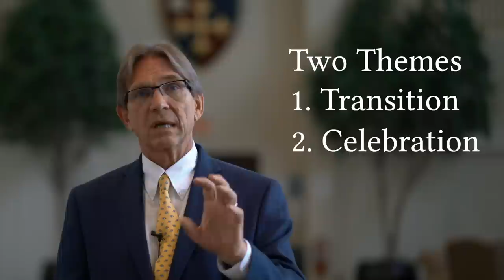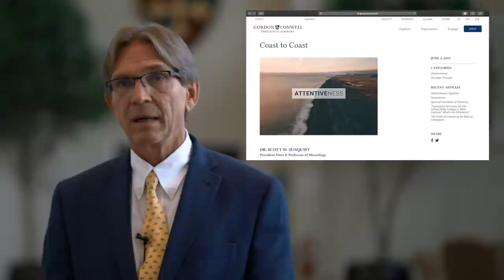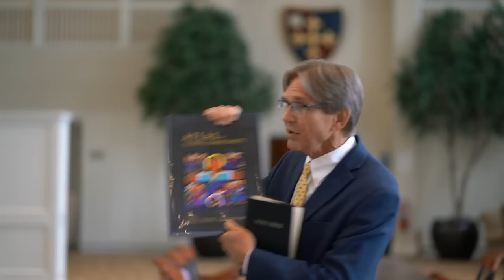A Welcome Message From Our New President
President Scott W. Sunquist shares a message with Gordon-Conwell Theological Seminary on his first official day as president.